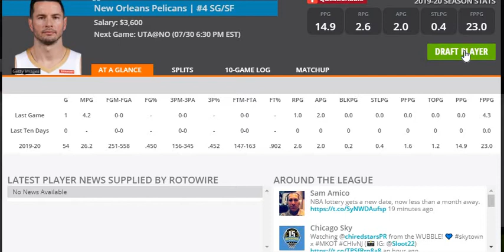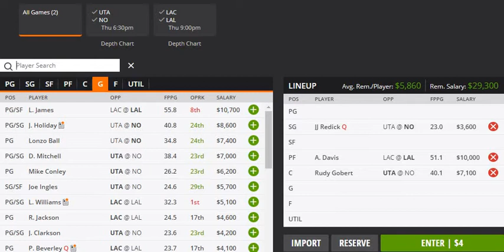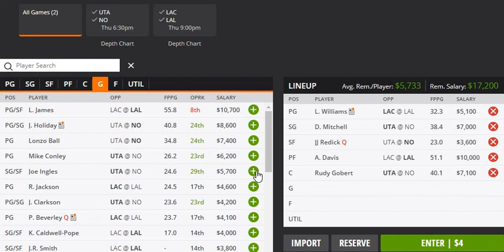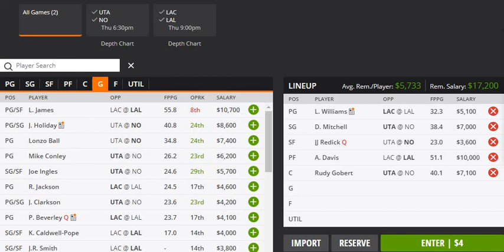Draftkings Fantasy NBA Restart Segment for 7/30/20 (1M first place)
Draftkings and Fanduel NBA DFS segments strategies that consist of making a selection of 5 players that const of 3 Core plays, a cheapie, and my star of the night. Remember to play responsible, play at your own risk, don't spend money you cannot afford to lose. Also, never say, this week is the week, I am feeling it, and end up spending more money than you can affor to lose or more money than you want to because we never know if our pick will come through. Please be responsible and good luck to all of you. Thank you and let's win some money.